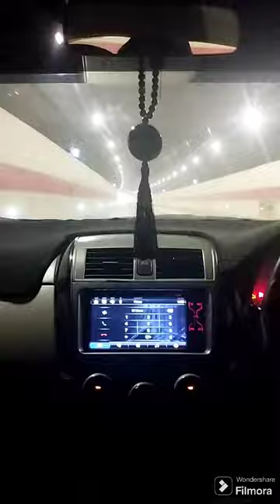Bangabandhu sheikh mujibur rahman tunnel tour vlog 1